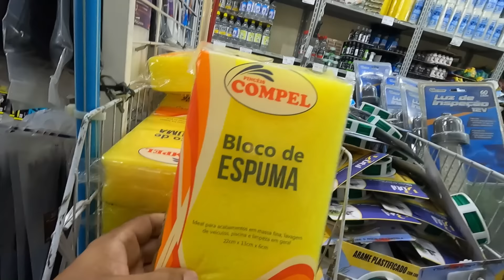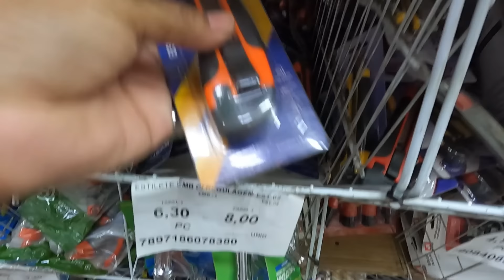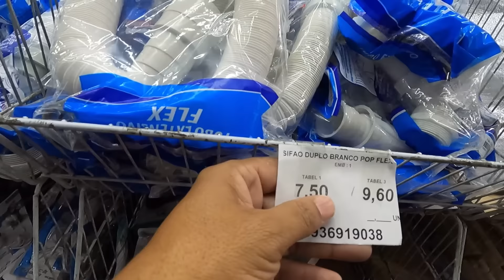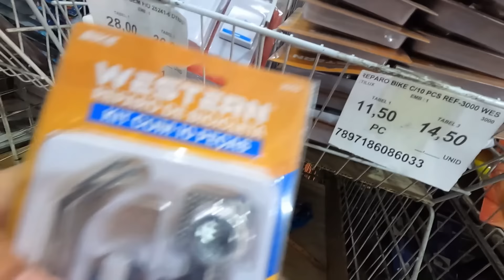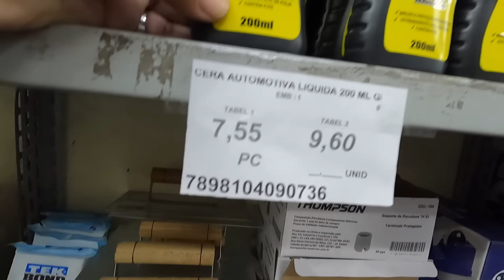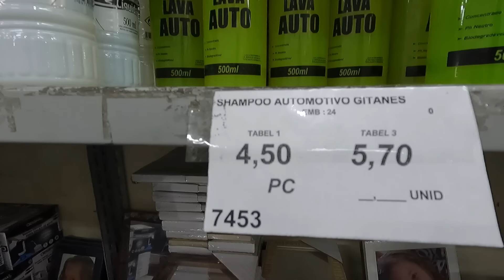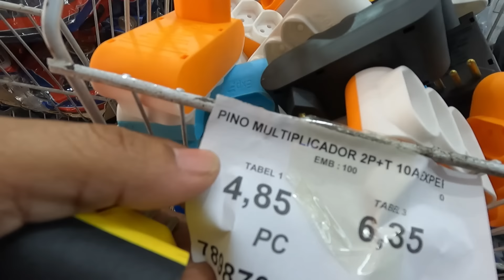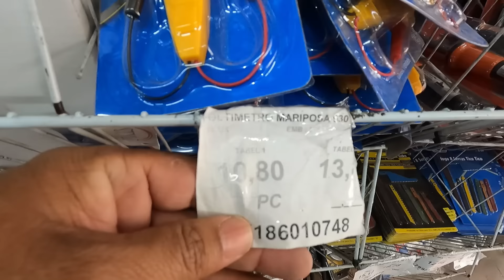Ferramentas Populares Novo Fornecedor Atacadista no Brás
Rua Tiers 747 no Pari Brás.